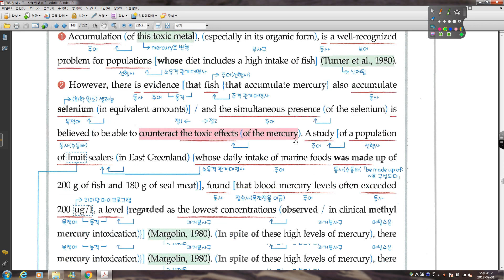수능완성 실전 02회 23번